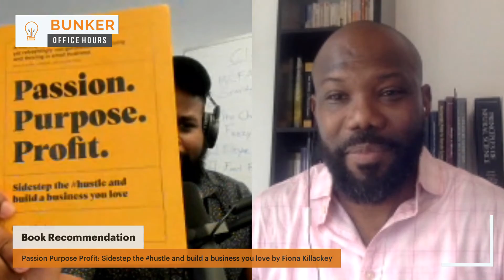Bunker Office Hours: Stress Management for Veteran Entrepreneurs with Schmid Etienne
On Tuesday, September 14th at 11 am ET Bunker Labs discussed stress management with Schmid Etienne during LIVE Office Hours. Schmid is Co-founder and CEO of R.E.S.S.E.T Studio, a research-backed stress management and mood-altering program that is designed to teach individuals how to effectively manage stress in under 10-minutes by simply using their senses. Schmid’s R.E.S.S.E.T process is currently being utilized by the master’s in health administration program at the University of Minnesota. Schmid is a Minority & Service-Disabled Veteran.

After his deployment during Katrina relief, Schmid Etienne realized that he was having flash backs. Upon returning home, smells of certain types would give him some of the same negative and fearful feelings of being back in New Orleans. And at times these flashbacks, would feel so real it was like he was there all over again. This led him to question that if a smell could bring about such powerful memories at random, then what would happen if he was capable of controlling his flashbacks by creating specific cues such as a smell, taste, sight or word. Combining this vision with positive psychology, neuroscience and emotional intelligence, Schmid Etienne teamed up with co-founder, Lauren Ruckheim, to create R.E.S.S.E.T.